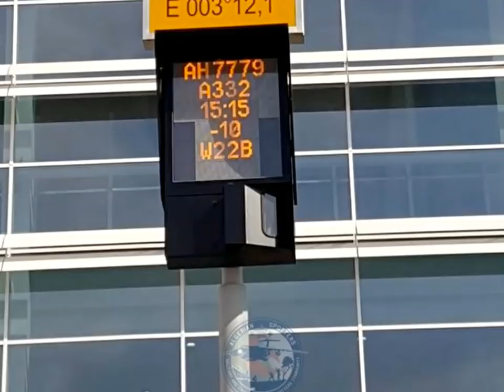ALGIERS AIRPORT OPENING ON APRIL 29.